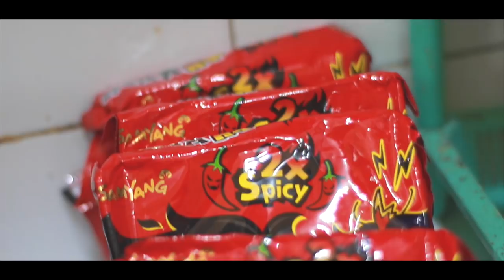VLOG 16 - SAMYANG NUCLEAR CHALLENGE + BON CABE LVL.30 + SAOS SAMBAL || Anisa Rahma